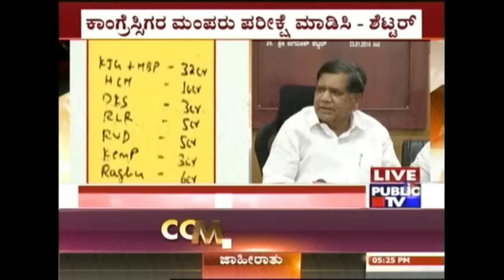Congress Leaders Should Be Subject To Narco Test - Jagadish Shettar